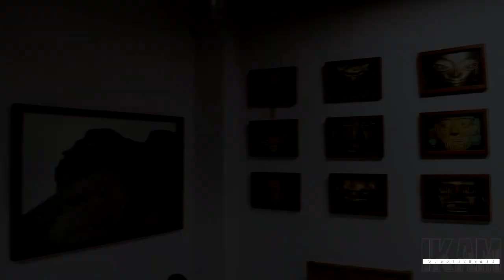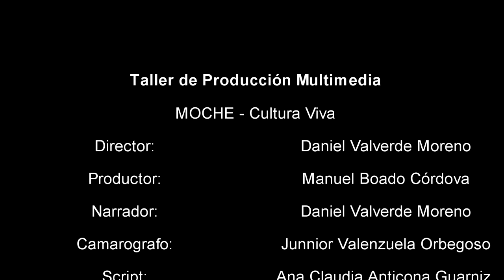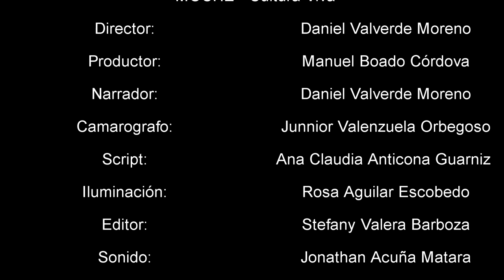MOCHE│Cultura viva.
Video documental realizado por alumnos del 3er ciclo de la carrera profesional de Ciencias de la Comunicación de la UNIVERSIDAD PRIVADA ANTENOR ORREGO en el curso de producción multimedia I.

Con un agradecimiento especial a todas las personas que nos apoyaron e hicieron posible que este proyecto se haga realidad, a todos ellos.
Muchas gracias y un saludo fraterno.

IKAM PRODUCCIONES
DV FILMS